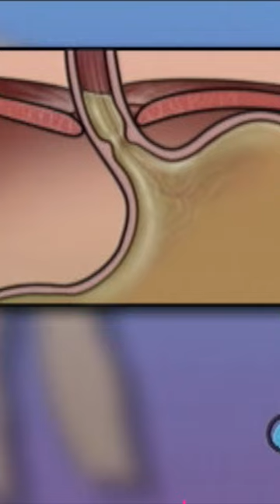🛑 Stop Acid Reflux! Anti-Reflux Surgery Explained 🩺 preop healthtips Pt. 1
Acid reflux disease, characterized by stomach contents backing up into the esophagus, leads to discomforting symptoms like heartburn, difficulty swallowing, and chest pain. This condition is often exacerbated by a weakened lower esophageal sphincter (LES), hiatal hernia, pregnancy, or esophageal abnormalities.

The anti-reflux surgery aims to strengthen the LES, preventing acid reflux. The procedure involves:

Anesthetic Administration: A small incision is made after administering an anesthetic, allowing for the insertion of a laparoscope.
Abdominal Inflation: Carbon dioxide is used to inflate the abdomen for better visibility.
Laparoscope Insertion: Through an umbilical port, the laparoscope is inserted, offering video images for surgical guidance.
Additional Incisions: Four small incisions facilitate the use of surgical instruments.
Liver and Stomach Separation: The surgeon cuts tissues connecting the liver and stomach and divides arteries supplying the stomach's top.
Stomach Wrapping: The upper part of the stomach is wrapped around the esophagus and sutured in place.
Esophageal Tube Insertion: A rubber tube ensures the wrap is not too tight.
Closure: Instruments are withdrawn, CO2 is released, and the incisions are closed with sutures or staples.